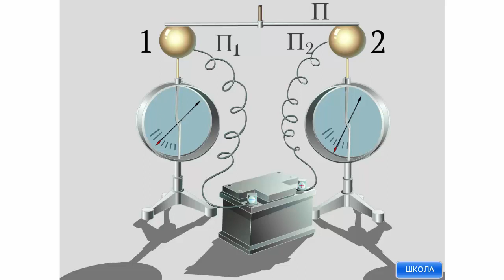Сторонние силы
Сторонние силы. Условия существования электрического тока